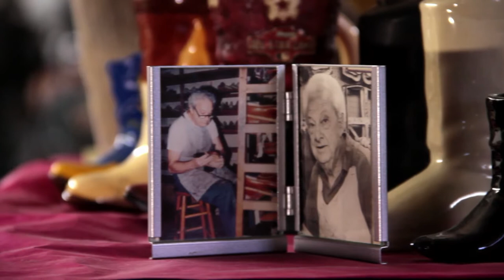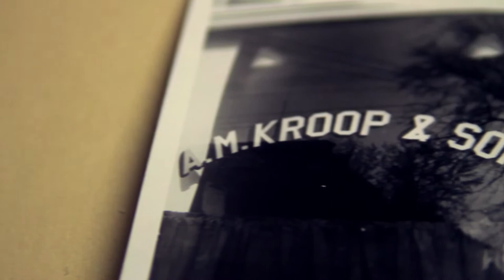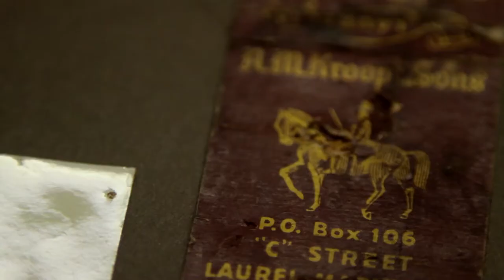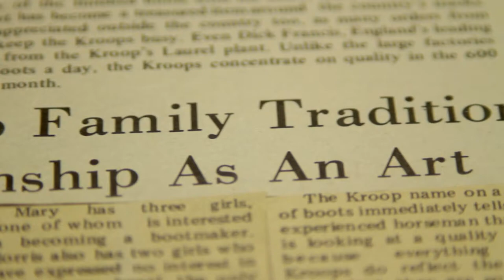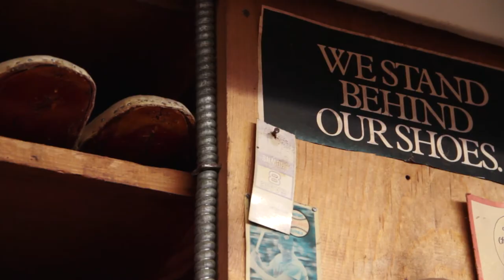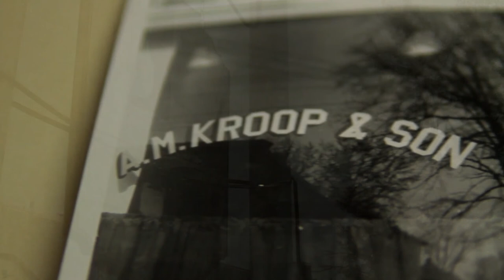Kroop's Boots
A documentary about the historic A.M Kroop and Sons.